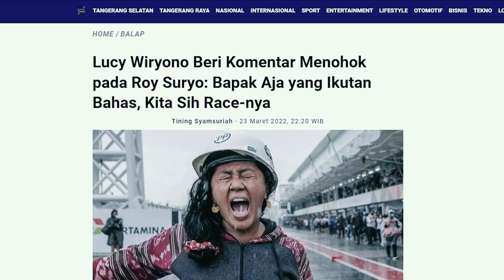BAHAS PAWANG HUJAN TERUS!!GANTIAN DISENGGOL PANCI NALAH SEPERTI INI!!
Berita terbaru
Pagelaran acara internasional yang diadakan di sirkuit mandalika sukses membuat kagum.